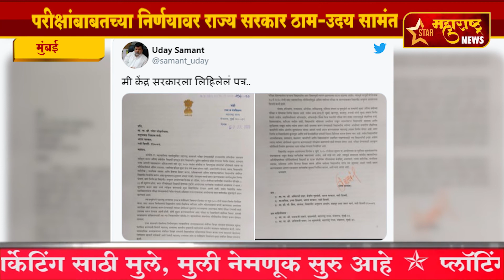मुंबई-परीक्षांबाबतच्या निर्णय़ावर राज्य सरकार ठाम-उदय सामंत